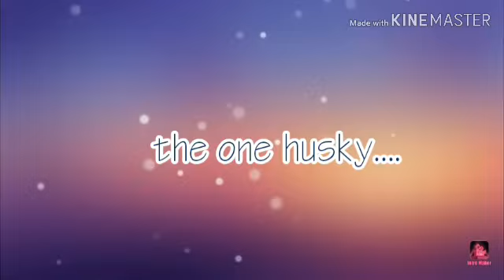Dollhouse meme (flipaclip) (new intro and outro) (read dec) (doing stuff for the dec)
Time taken:4 days
Hours:46
Oc's:sky and Ginger

I hope u likenthis it was a long one and i hope u like my new intro and outro :3

Backstory:so when Ginger and Sky meet was when they were 6 years old. 10 years later. As sky got hes demon form he did not want to be friend with ginger no more from jack as then they dont like eachother as friends so shy made ginger mad and sad as ginger got insane of shy. 2 yaers later. shy:g-gi-ginger.